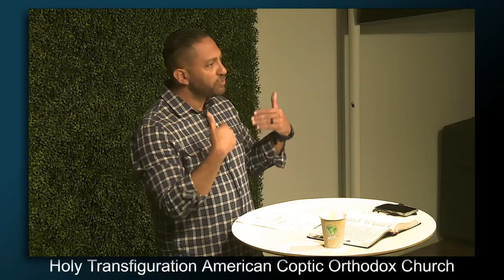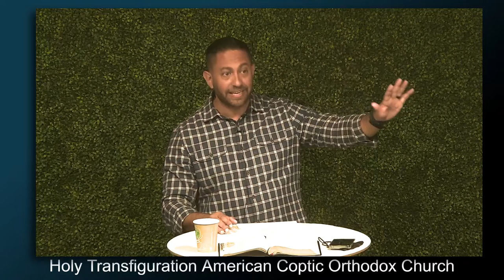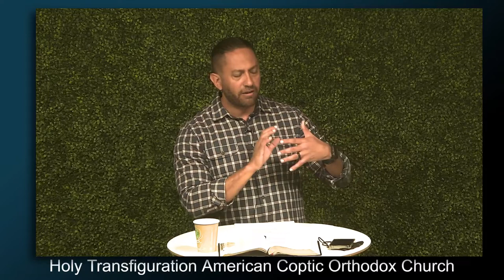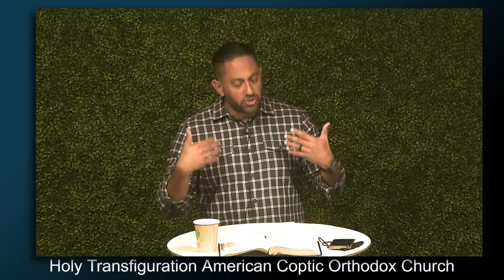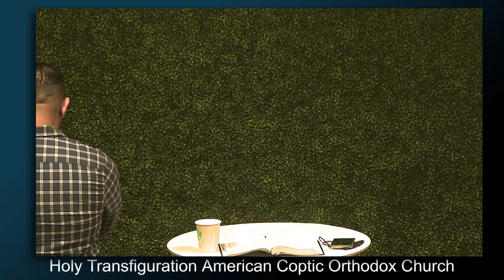My Shame for His Glory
Join us for a discussion around the story of the woman with the issue of blood (Luke 8:43-48)